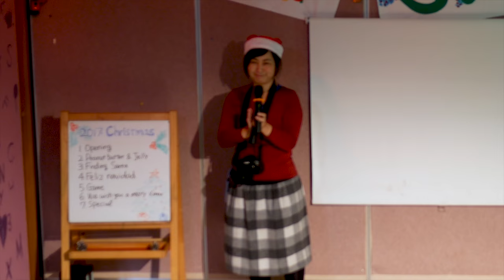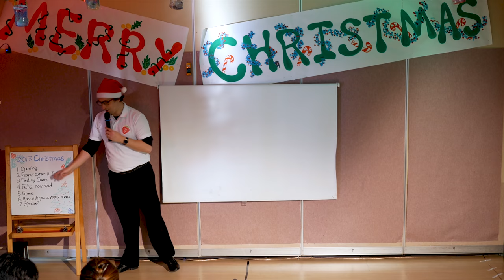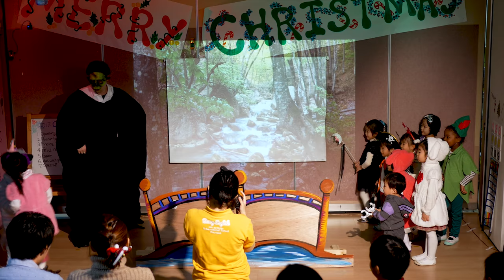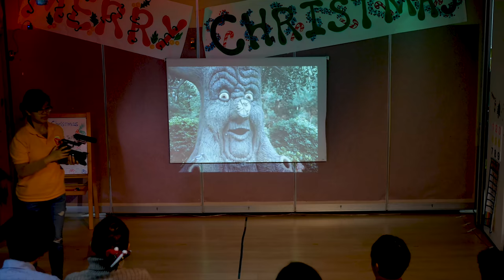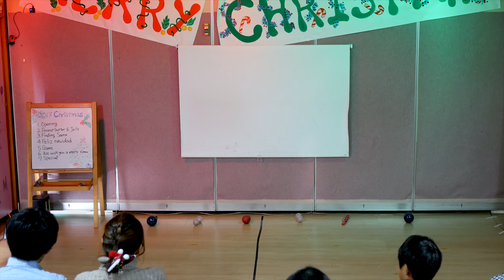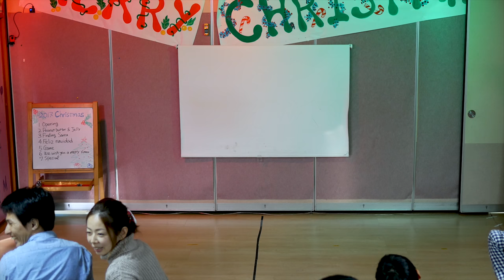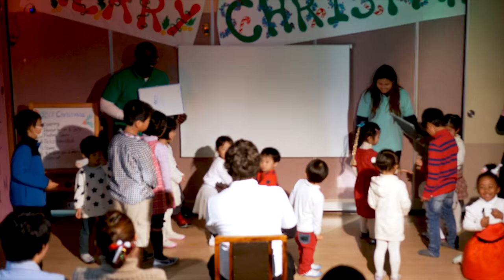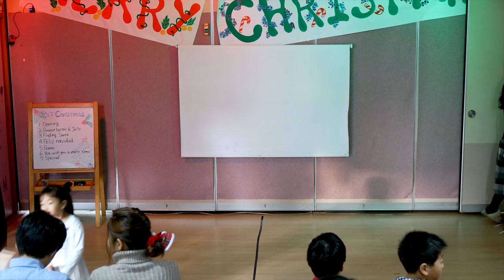Berry English Xmas Show 2017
Well done everyone! Merry Xmas and a Happy New Year!